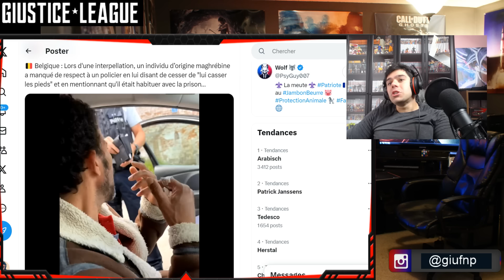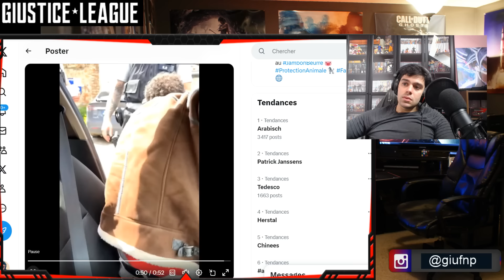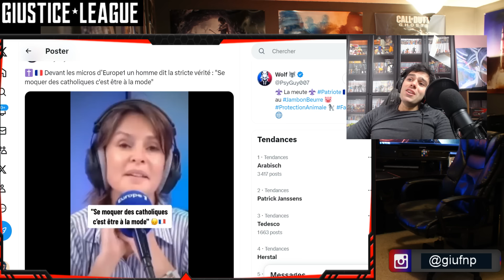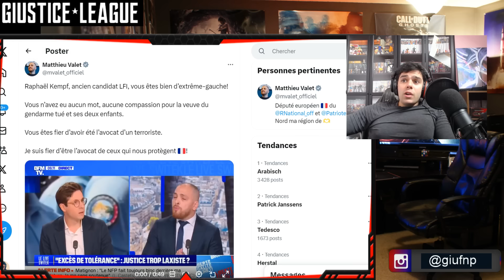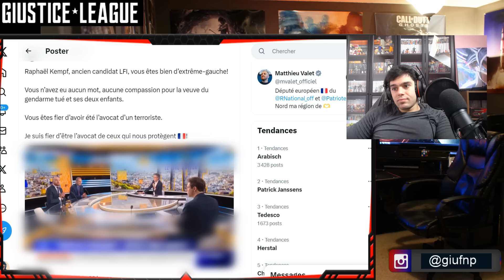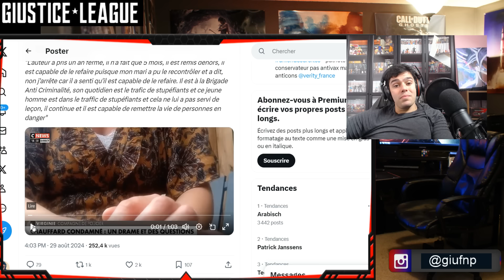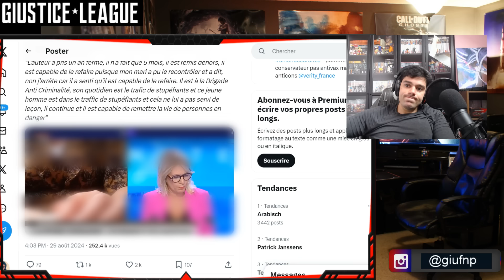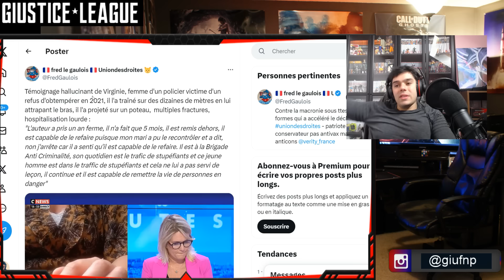Belgique : Il parle mal aux policiers 😬 l’extrême gauche défend les criminels 🤢👌